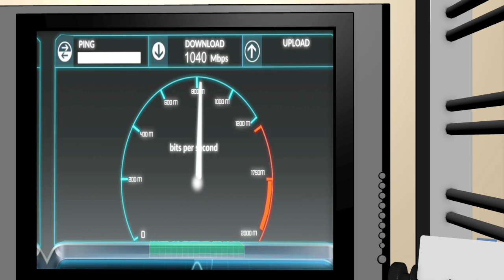Wi-fiber Wireless Technology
Provide consumers with seamless gigabit access to our wireless networks nationwide.